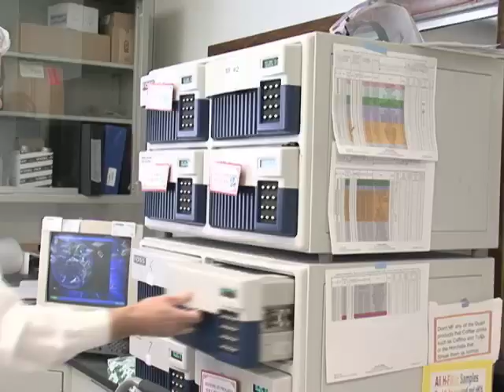Cheese Food Quality Assurance